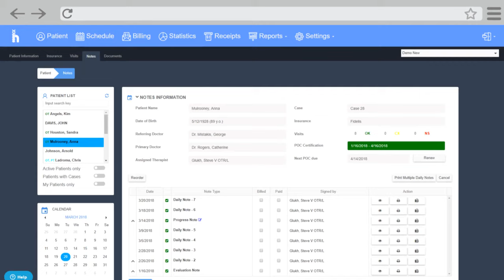HelloNote: A New and Improved EMR system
We have assembled a team of super individuals who turned our vision of a superior EMR into reality.Today, we are more than proud to give you an EMR that understands your needs as a therapist. An EMR that is efficient and reliable; one that can take on the herculean task of documentation, scheduling and billing with ease.